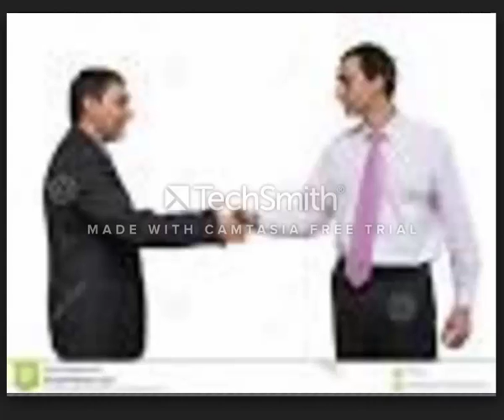business men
The largest companies
More money
Free business
Huge money
Million dollars
$ 10 million
Many profit
monthly income
Permanent work
Not to lose
Business women
Business anomalies
Pornography
Porn huge work
gain money

Columbia University
Oxford University
Daffodil university
Stanford University

The largest companies
More money
Free business
Huge money
Million dollars
$ 10 million
Many profit
monthly income
Permanent work
Not to lose
Business women
Business anomalies
Pornography
Porn huge work
gain money

Columbia University
University of Michigan
Oxford University
Daffodil university
Stanford University
Ladies
Lawyers
Degree
Companies
Companies
VOIP
Insurance
Health
Stock
Trading